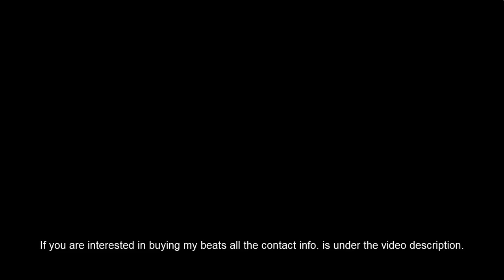NEW!! Ty Dolla Sign Type Beat - Vibes (GIMI Productions)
*THIS BEAT IS SOLD EXCLUSIVE*
Hello Youtube!

This is my new collaboration Produced by GIMI Productions.
This time we made a Ty Dolla Sign Type Beat 2018.